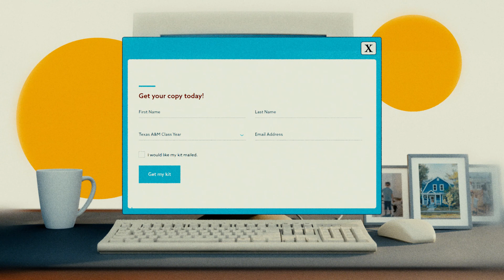Protect Your Future: Secrets to Estate Planning You Didn't Know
Estate planning doesn’t have to be complicated. In this video, we’ll guide you through simple steps to protect your future and ensure your wishes are carried out.